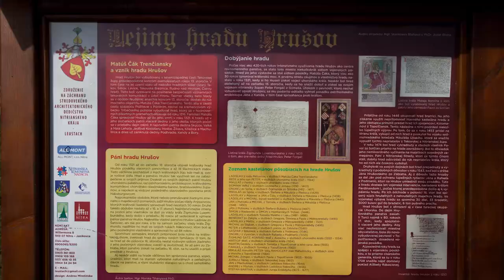Castle of Hrusov - Hrad Hrušov - návšteva 09. 11. 2018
Location within Slovakia
Hrušov Castle is a ruin of a Gothic castle located on the Kremencovom hill Skalka above the road from Topoľčianok to Skýcov, in the cadastral area of ​​the village Hostie.
History
The beginnings of the Castle of Hrusov are not exactly known, but its construction is dated to the period after the departure of the Mongols. The list is mentioned for the first time in 1253.
The main function of the castle was to guard the business route connecting Potitavie to Ponitri.
In the middle of the 14th century the castle often changed its owners. Between 1321 and 1344 he belonged to the family Levice, later became the royal property. In 1347 King Ľudovít Veľký donated Hrusov to the son of Julian's wife from Topoľčian, to the magistrate of Mikuláš and his brother-in-law Ondrej. In the donation list the castle appears under the name "Castrum Nostrum Hurusov". Later he became king's property and was under the administration of the castellans.
At a time when several dynasties fought among them, around 1446, the castle of Hursov casts this castle to Kolomanov from Topolčianok. Until then, the castle was the property of the Bubenkovs.
In 1616, the entire castle complex was sold to Ladislav Pethe. The sale of the castle was caused by the demolition of the family of the castle owners, the noblemen of Topolčianok.
The end of the Hrusov castle was brought to an anti-Habsburg rebellion, when the castle was conquered and destroyed in 1708.

Poloha v rámci Slovenska
Hrušovský hrad je zrúcanina gotického hradu nachádzajúca sa na kremencovom vrchu Skalka nad cestou z Topoľčianok do Skýcova, v katastrálnom území obce Hostie.
Dejiny
Počiatky Hrušovského hradu nie sú presne známe, no jeho stavba je datovaná do obdobia po odchode Mongolov. V listinách sa prvý raz spomína v roku 1253.
Hlavnou funkciou hradu bolo stráženie obchodnej cesty spájajúcej Požitavie s Ponitrím.
V polovici 14. storočia hrad často menil majiteľov. V rokoch 1321 až 1344 patril rodine Levických, neskôr sa stal kráľovským majetkom. Roku 1347 kráľ Ľudovít Veľký daroval Hrušov synovi župana Julia z Topoľčian, magistrovi Mikulášovi a jeho pokrvnému bratovi Ondrejovi. V darovacej listine sa hrad objavuje pod názvom "Castrum Nostrum Hurusov". Neskôr sa stal znovu kráľovským majetkom a bol pod správou kastelánov.
V čase, keď medzi sebou bojovalo viacero dynastií, okolo roku 1446 hrušovský kastelán tento hrad predal Kolomanovi z Topoľčianok. Do tej doby bol hrad majetkom Bubekovcov.
V roku 1616 bol celý hradný komplex predaný Ladislavovi Petheovi. Predaj hradu bol spôsobený vymretím rodu dovtedajších majiteľov hradu, šľachticov z Topoľčianok.
Koniec slávy Hrušovského hradu prinieslo protihabsburské povstanie, keď bol v roku 1708 hrad dobytý a zničený.